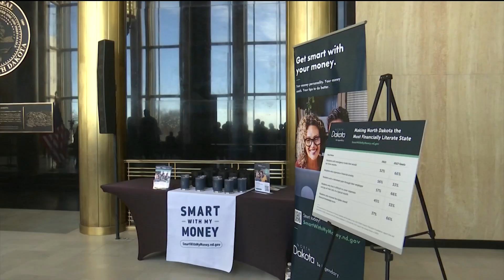New "Smart With My Money" online tool from Bank of ND